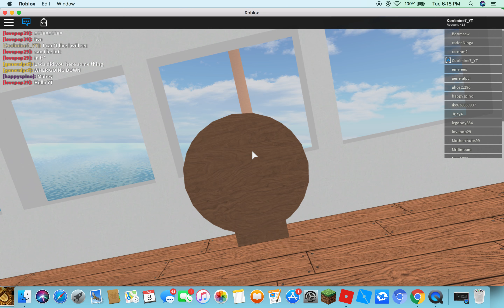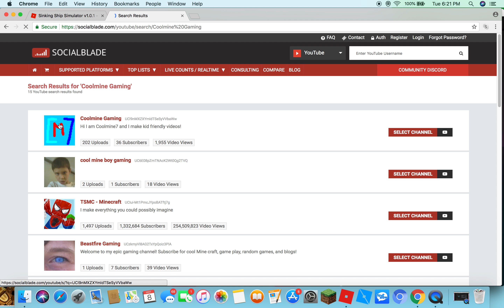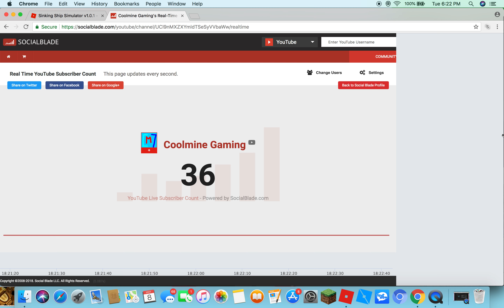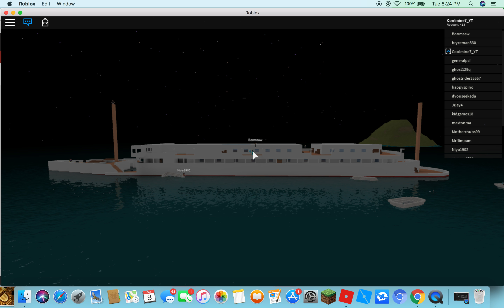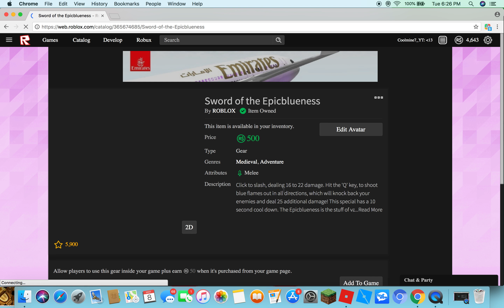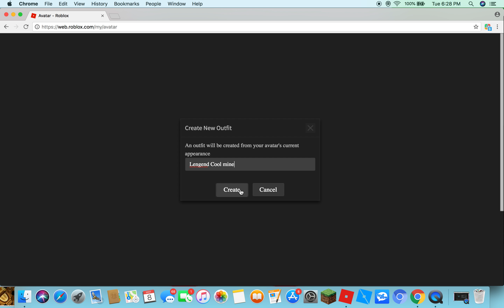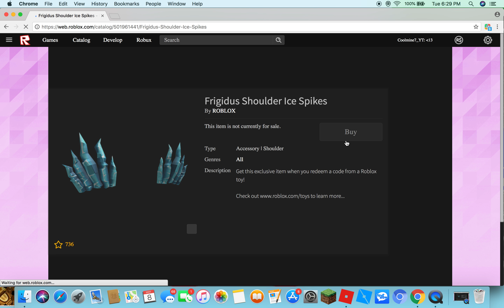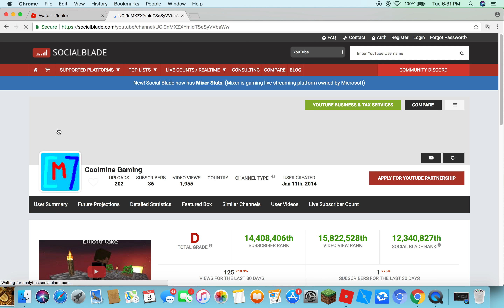Creating a fan!